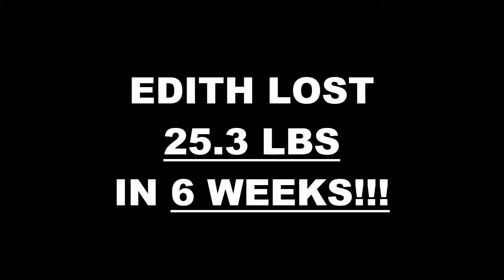Long Beach Fitness 6 Week Challenge Results - Edith Gonzalez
We will now check the result of Edith's 6 week weight loss challenge!